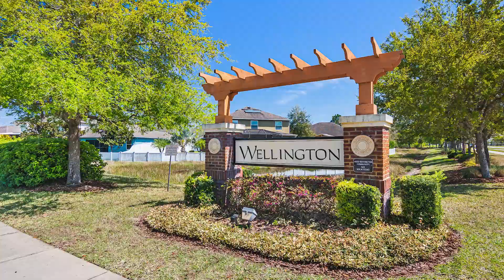For Sale - 3477 Marmalade Ct Land O' Lakes, Florida, 33755